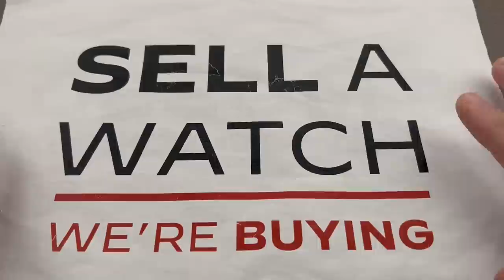Omega Speedmaster Moonshine Gold 50th Anniversary — Reviews and Buying Guide for Lange, IWC and More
Contact Team Mosso for pricing and availability.

In late 1969, Omega hosted a dinner in Houston, with the express intention of celebrating the work that resulted in a man walking on the moon four months earlier. At this dinner, Omega, who (as most will know) built the watches used by the Apollo astronauts on their travels, presented 26 gold Speedmasters to the astronaut corps, each engraved with the name of an astronaut — as well as the missions he had flown. These would be the first commemorative Speedmasters made to celebrate man’s attempts to conquer the stars.

All in all, Omega produces roughly 1000 ref.BA145.022 Speedys, most of which were sold to the public (with an altered caseback engraving). 50 years later, Omega celebrated that watch, as well as the lunar surface landing that inspired it, with the release of a new Speedmaster.

A fitting tribute, produced in an edition of 1,014, this up-to-date Speedmaster brings modern updates to the iconic model, including the Cal. 3861 Master Co-Axial movement, an 18k Moonshine gold case and bracelet, exhibition caseback, and a burgundy ceramic bezel. The onyx markers remain and help to set this Speedy apart. An immensely desirable limited edition, this gold Speedy is everything it promises to be and more.

Watches featured on this edition of Weekend Watches:
 • Omega Speedmaster Professional Moonshine Gold 50th Anniversary — SKU#4808531 — USD$49,950
 • Glashütte Original Senator Perpetual Calendar — SKU#4816617 — USD$9,950
 • Ulysse Nardin Freak — SKU#4835583 — USD$39,950
 • Ulysse Nardin Freak Lab — SKU#4815791 — USD$54,950
 • Pierre Kunz Spirit of Challenge Retrograde Grand Date — SKU#4848487 — USD$4,950
 • A. Lange & Söhne 1815 Chronograph — SKU#4827697 — USD$59,950
 • IWC Big Pilot’s Watch Spitfire Big Date Bronze — SKU#4839585 — USD$11,950
 • Parmigiani Fleurier Ovale Pantographe — SKU#4827523 — USD$39,950

See our inventory, along with news and content from across the industry on our app

Visit thewatchbox.com for new arrivals, updated daily.